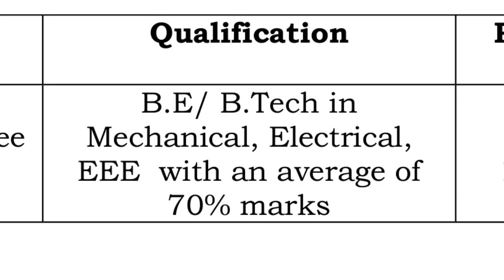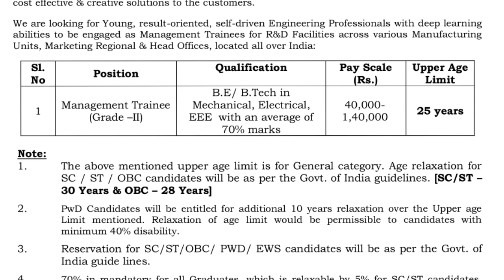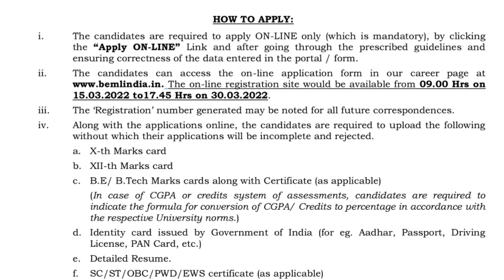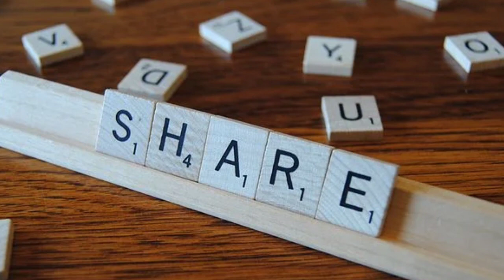BEML Recruitment 2022 Notification | B.E B.Tech | Permanent Job | BEML Job Vacancy 2022 | Govt Job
⭕Must Read Notification Before Apply👍

For Full Details Watch Complete Video Till The End & Read Complete Notification 👍🙏

🔘Join Our Telegram Channel For  Fast Updates Official Website/Official Notification/PDFs

BEML Recruitment 2022 Notification | B.E B.Tech | Permanent Job | BEML Job Vacancy 2022 | Govt Job @AllTechnicalUpdates

beml recruitment 2022 notification
beml job vacancy 2022
beml job notification 2022
beml notification 2022
beml recruitment 2022 without GATE
beml recruitment notification 2022
All Technical Updates

Tags ✨